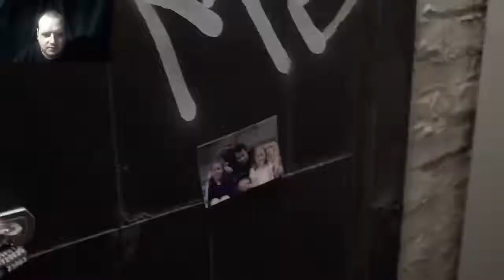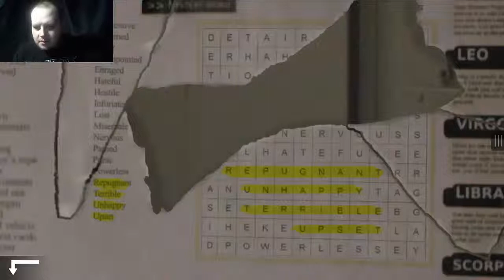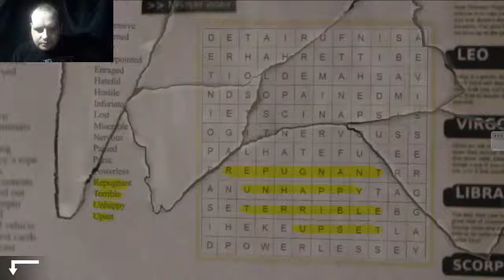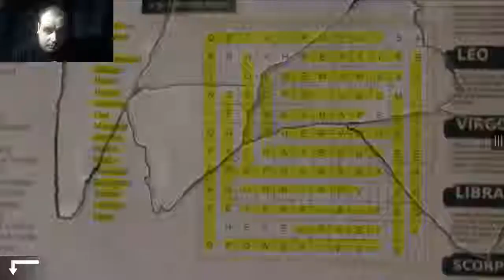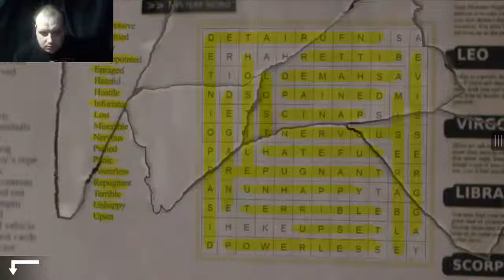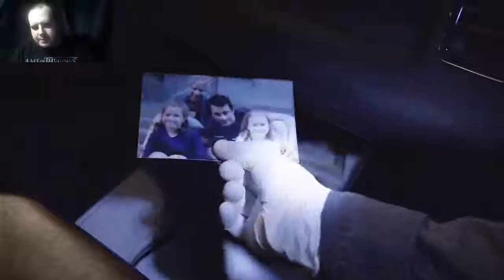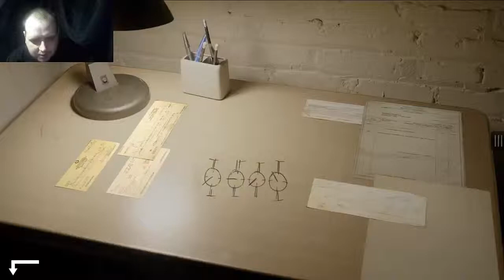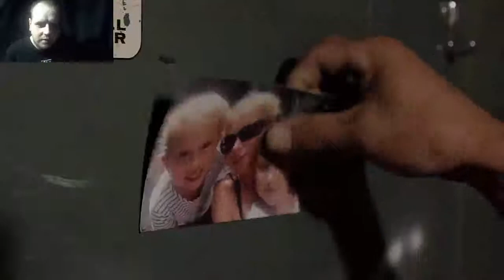Back to the 90's - Missing Interactive Thriller #1 - Codesolanum